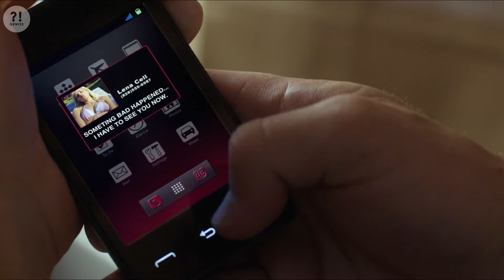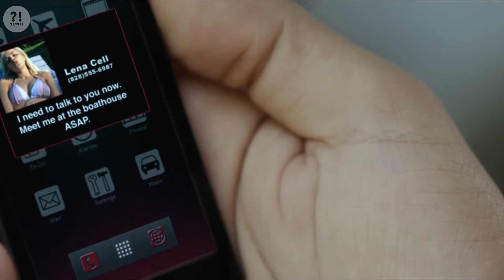Er Verliebt Sich In Die Frau Seines Chefs, Doch Zahlt Dafür Einen Hohen Preis ... | Film erklärt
Heute erklären wir den Film "Be Careful What You Wish For". Viel Spaß und haltet Popcorn bereit! 🍿🎬

"Be Careful What You Wish For" ist ein spannungsgeladener Thriller aus dem Jahr 2015, unter der Regie von Elizabeth Allen Rosenbaum. Der Film entfaltet sich in einem idyllischen Ferienort und dreht sich um den jungen Doug Martin, gespielt von Nick Jonas, dessen Sommerjob auf unerwartete und gefährliche Weise eskaliert. An Dougs Seite sehen wir Isabel Lucas als Lena Harper, die verführerische Frau eines wohlhabenden Bankers, dessen Leben ein dramatisches Ende findet. Doug gerät in ein Netz aus Leidenschaft, Betrug und Intrigen, das ihn an die Grenzen seines Urteilsvermögens bringt.

Der Film spielt geschickt mit der uralten Warnung, vorsichtig mit seinen Wünschen zu sein, da die Erfüllung nicht immer das bringt, was man erwartet. "Be Careful What You Wish For" lädt das Publikum dazu ein, über die Konsequenzen des Verlangens und die Risiken von Macht und Manipulation nachzudenken, besonders wenn das Unerwartete in greifbare Nähe rückt.

Einzelheiten des Films:

- Genre: Thriller, Drama
- Regie: Elizabeth Allen Rosenbaum
- Schauspieler: Nick Jonas, Isabel Lucas, Dermot Mulroney
- Jahr der Veröffentlichung: 2015
- FSK: Ab 16 Jahren

Die gezeigten Szenen dienen ausschließlich der Erklärung der Handlung und sind in einem künstlerischen und narrativen Kontext dargestellt. Der Film fordert uns auf, die eigenen Wünsche und ihre möglichen Schattenseiten zu hinterfragen und dabei die Unvorhersehbarkeit der menschlichen Natur zu erkunden – eine Zusammenfassung, die ebenso unterhaltsam wie nachdenklich stimmen soll.